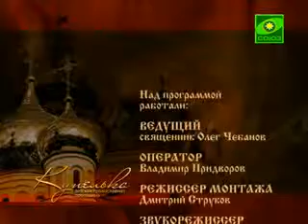Купелька. Выпуск от 29 июля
О трудолюбии